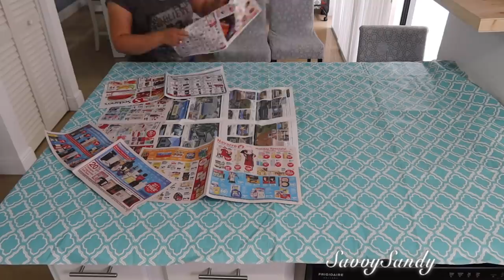COMO DECORAR TU BAÑO Y QUE LUZCA COMO UN SPA💜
Te comparto ideas economicas para que nuestros baños luzcan lindo y bien decorados.

Cubiertas para sillas